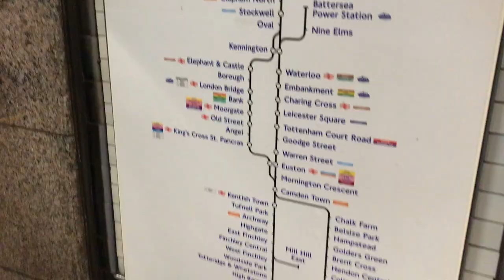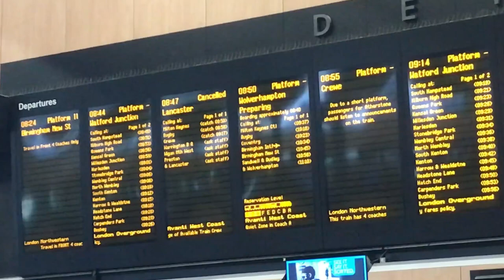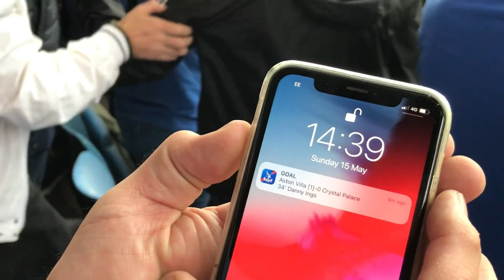ASTON VILLA 1-1 CRYSTAL PALACE MATCHDAY VLOG 21/22 *SCHLUPP SCORES LATE EQUALISER*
Last awayday for me this season, been a long bumpy ride, the ups and the downs, however its been worth it for this season. Once again brilliant support for the Palace fans away from home and appreciate those palace fans showing love and respect for this channel lately. Still got two more games to try and win for a Top 10 spot, COYP!!!